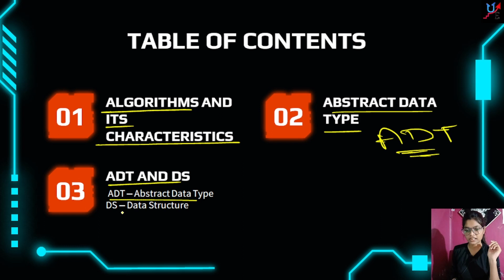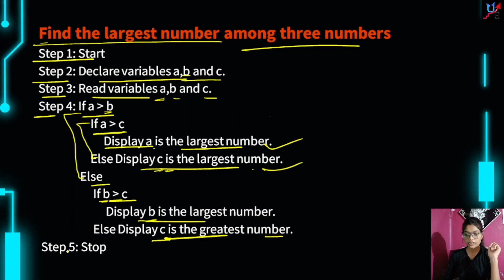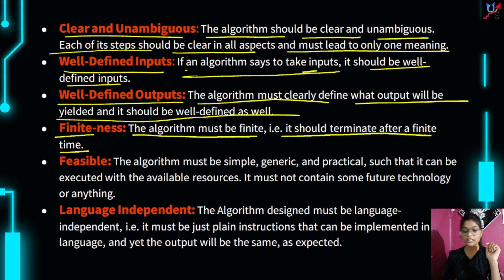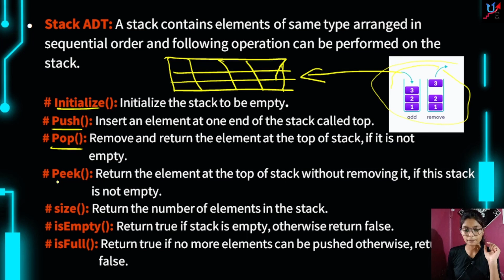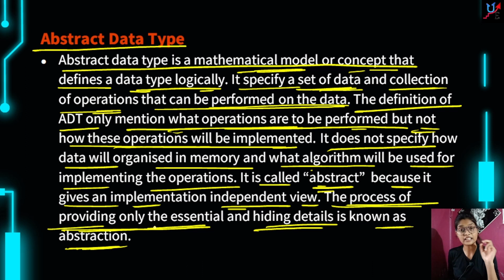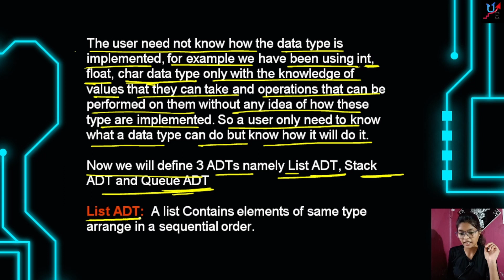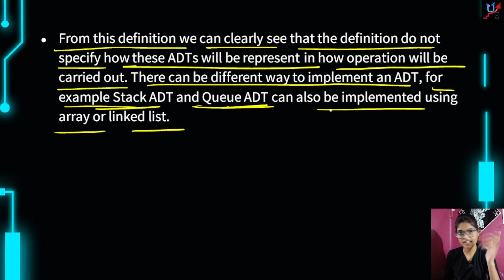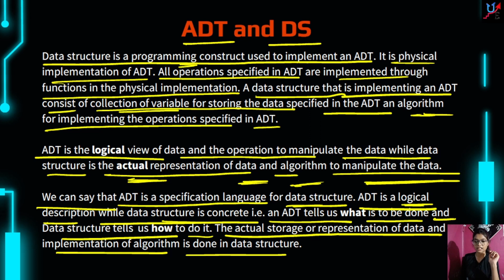ABSTRACT DATA TYPE OR ALGORITHM AND IT'S CHARACTERISTICS | LECTURE 5 | CSE 4TH SEM | UPEDCUATIVE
*NOTE:-* More videos will be uploaded soon & demo videos are also available on app ) *so watch the video and join with us for your better future.*